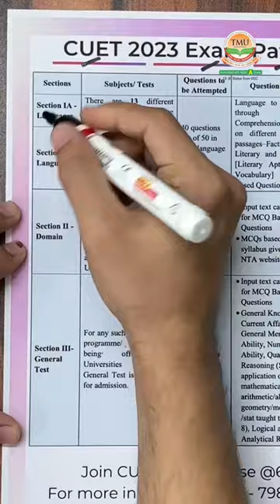CUET Exam Details | CUET 2024 Exam Overview | TMU Moradabad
Explore the boundless array of opportunities available through CUET!

This innovative assessment system empowers students to showcase their skills and abilities, enabling them to stand out among their peers in the competitive academic landscape.

Do watch this video and get the insights.